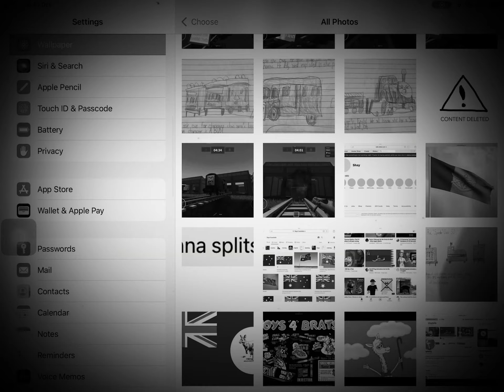Changing my Wallpaper